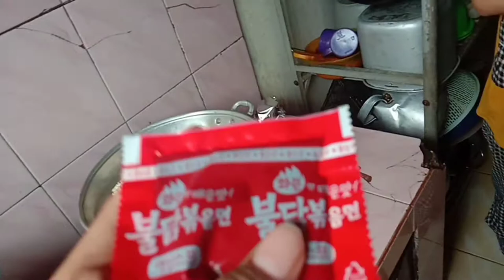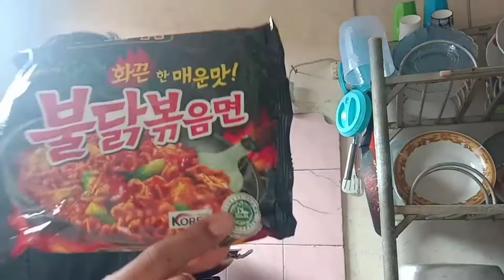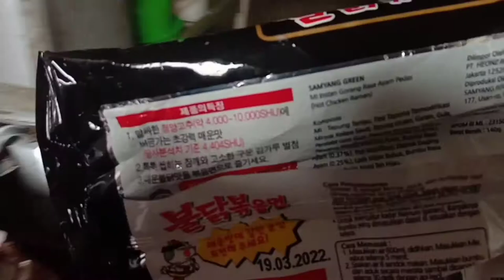makan mie samyang ## Arief tv